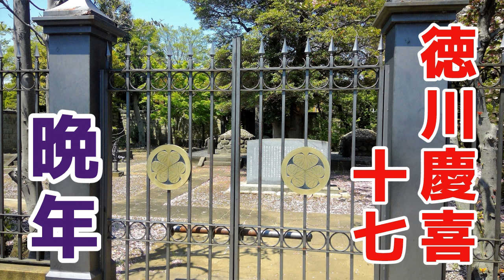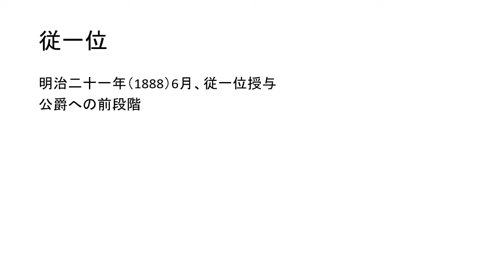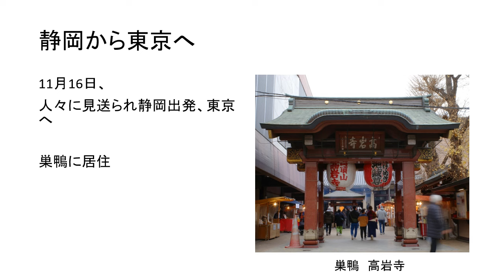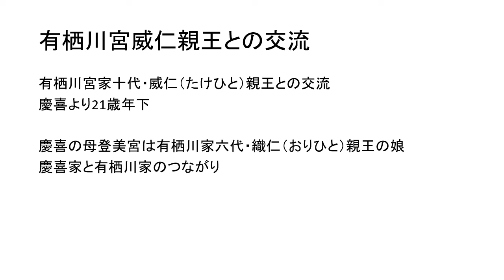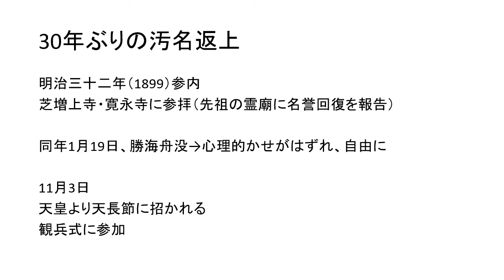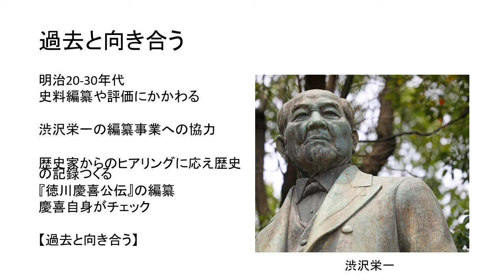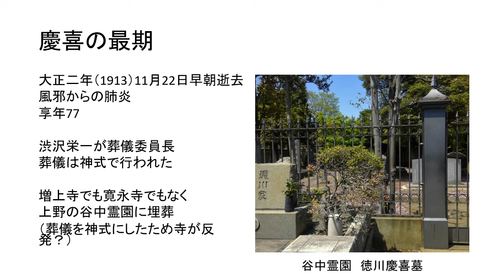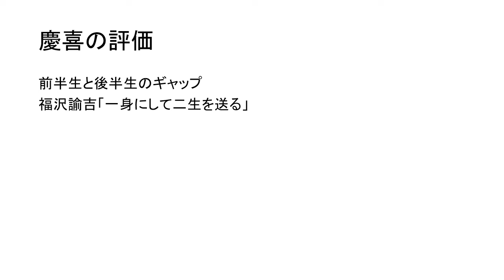【最終回】徳川慶喜17 晩年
聴いて・わかる。日本の歴史～幕末の動乱

「幕末は難しい！」そう思っていませんか？

幕末のペリー来航から鳥羽・伏見の戦いまで語ったオンライン講座です。

楽しみながら幕末史の流れを学ぶことができます。

「徳川慶喜」配信にともない、割引価格で販売します。お申し込みはお早めにどうぞ！